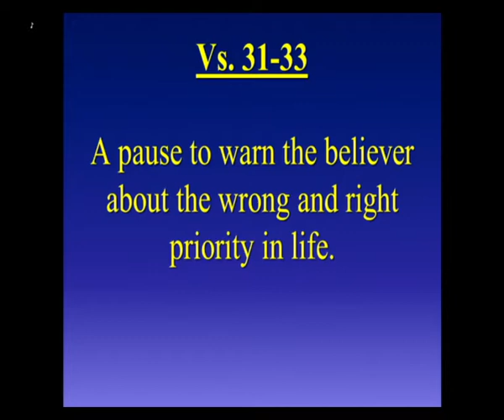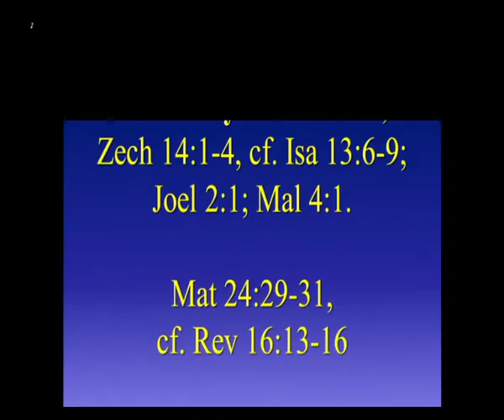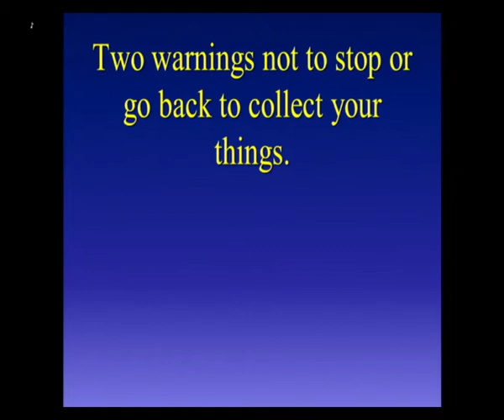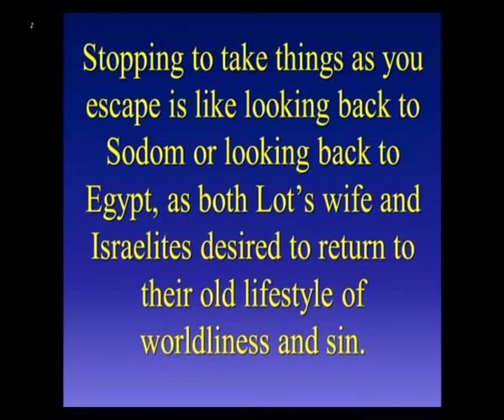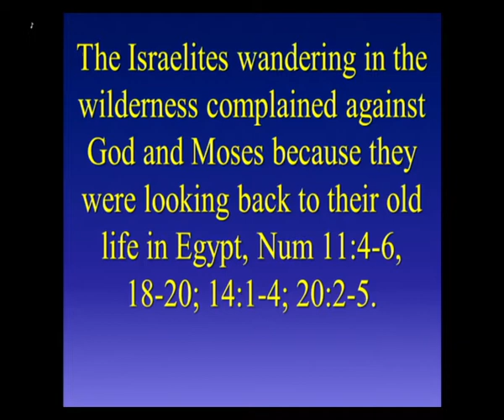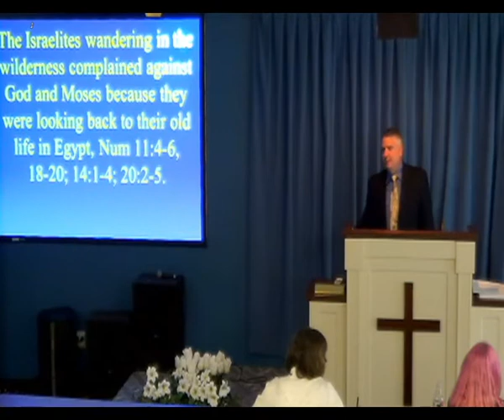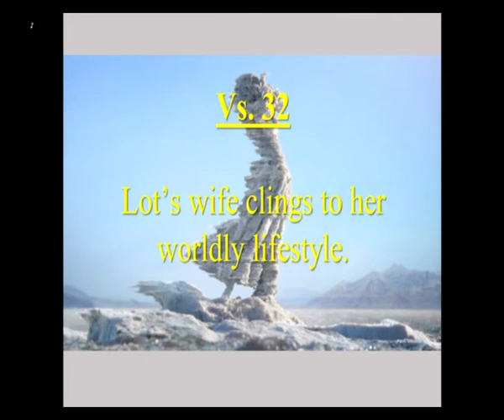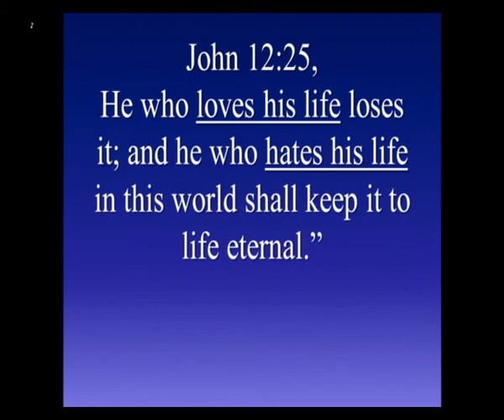5/2/21 - Lot's Wife Reminds us not to Look Back at our Old Sinful/Worldly Lifestyle.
Days Like Lot - Lot's Wife Reminds us not to Look Back at our Old